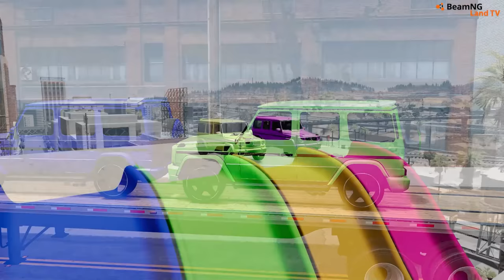Flatbed Trailer Transport and Cars vs Portal Trap with Long Slide Color - Car vs Deep Water - BeamNG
Hi! This is game called BeamNG.drive. We are testing various vehicles like sport cars, suv, trucks, offroad cars, buses and other super cars. Everything in this video is simulation, do not try any of these action in real life!